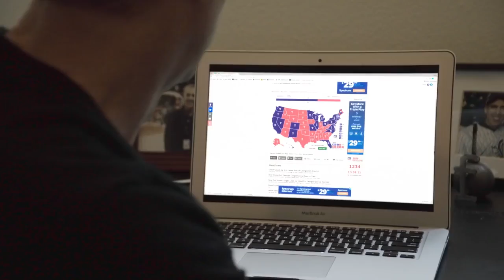ТРЕЙЛЕР (АНГЛ.) "АМЕРИКАНСКИЙ ХАОС" 2018